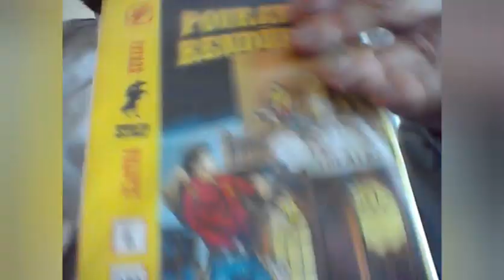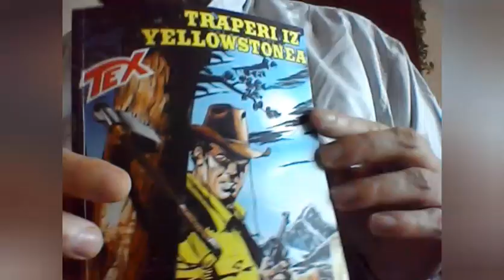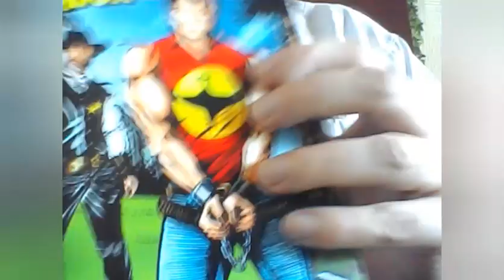Piratski stripovi - STOP PIRATERIJI!!!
Ovo je tema o piratskim strip izdanjima. Zašto treba reći ne piratskim stripovima?